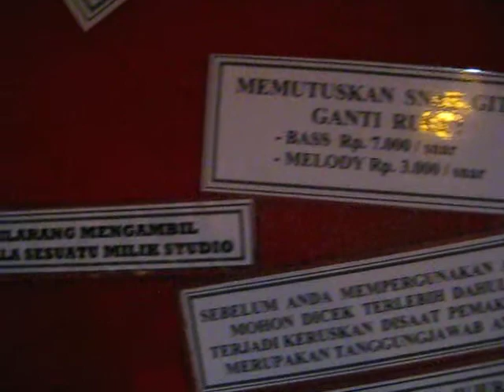GODZILLAS ( RENO & DEDE THE ROCK )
DIKA STUDIO
Menyewakan:
Sound System, Alat Music & Studio Latihan
Jln: Nuansa Utama xxv No # 25 Perum Kori Nuansa Jimbaran
Telp/fax # 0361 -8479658, HP # 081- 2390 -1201( I Wayan Ardika)
Video Took by Menjoel,07/05/10